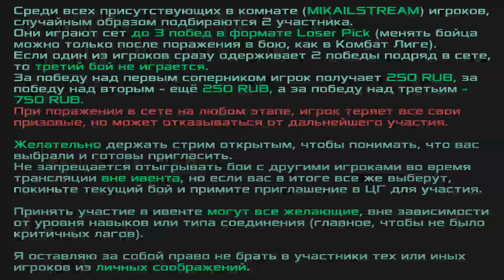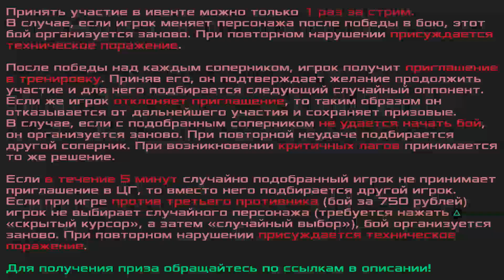КЭШ ЗА МЕШ 2 СЕЗОН - АНОНС ИВЕНТА В MORTAL KOMBAT 11: ULTIMATE НА PC